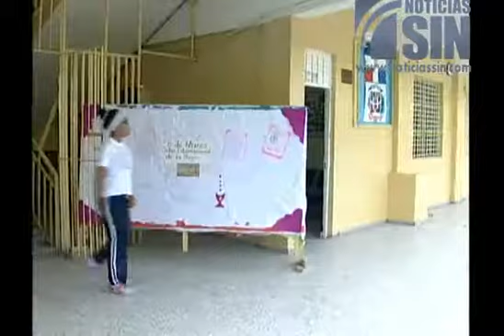Para robarles hieren a profesor y dos estudiantes en escuela de Capotillo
SANTO DOMINGO, República Dominicana.- Dos estudiantes y un profesor del Centro Educativo Capotillo resultaron heridos de armas blancas este miércoles luego de ser asaltados para robarles los celulares.

La adolescente de 14 años fue apuñalada en una de sus piernas, luego de que tres jóvenes  le sustrajeran su teléfono celular,  al salir del centro de estudio.

La menor de edad fue ingresada en el hospital Francisco Moscoso Puello y su condición es estable.

Otro estudiante de la misma escuela fue agredido de igual forma para robarle su teléfono móvil.

De los tres supuestos asaltantes uno fue apresado y será puesto a disposición de la justicia.